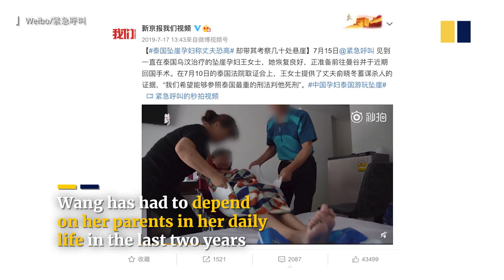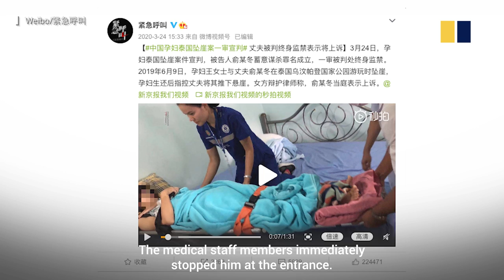Pregnant woman pushed off cliff in Thailand by husband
A pregnant woman was pushed off a 34-metre-high cliff in Thailand by her husband in June 2019, leaving her with 17 broken bones. She was also forced to abort her child. The man tried to take her money to pay off a 2 million yuan (US$309,000) gambling debt through attempted murder.